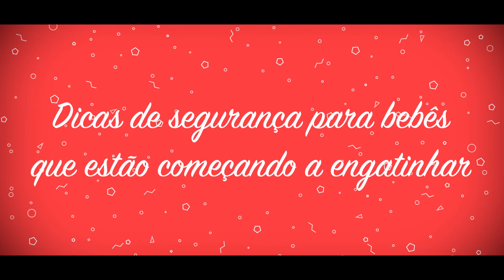Dicas de Segurança para os bebês começando a engatinhar/andar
A segurança dos bebês deve ser pensada como tudo relacionado ao enxoval. Muito embora não seja uma prioridade inicial até que chega a fase em que os pequenos começam a explorar o espaço ao redor, mas quando é chegada a hora todo cuidado é pouco e neste vídeo trago algumas dicas de segurança e produtos que podem ser utilizados para mante-los fora de perigo!